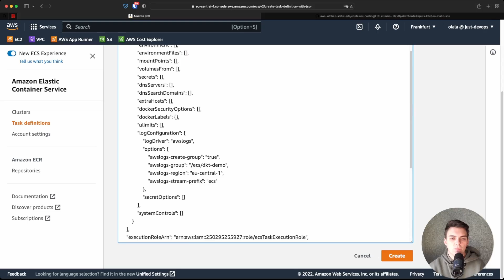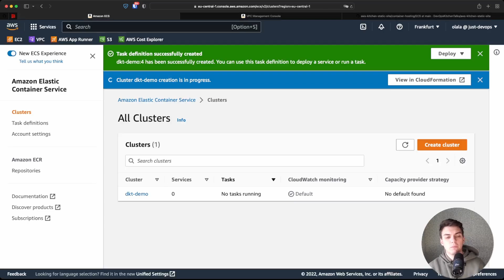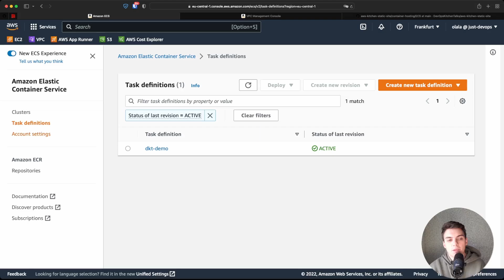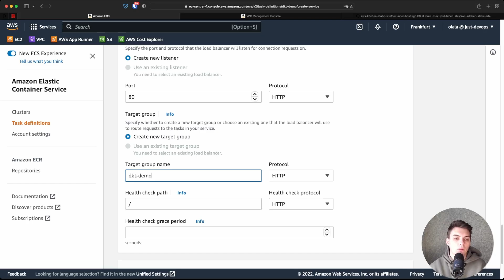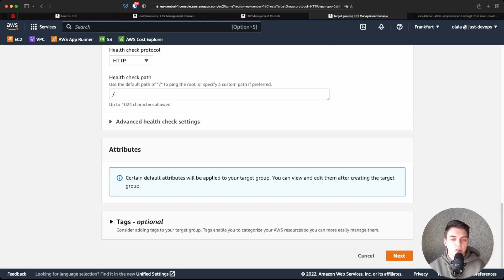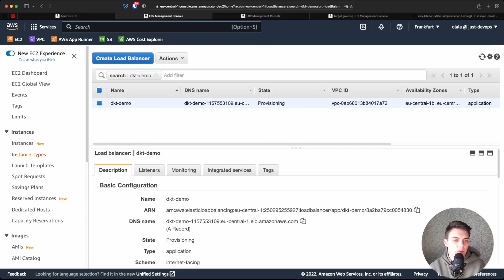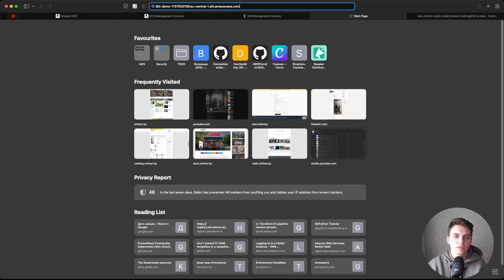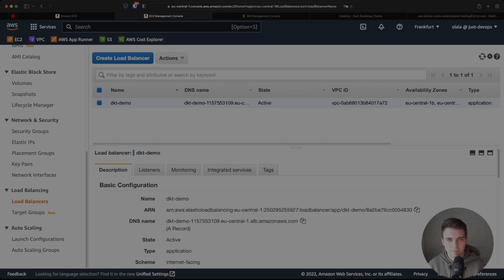DevOps Kitchen | AWS | Как запустить контейнер в ECS Fargate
Продолжаем запускать контейнеры в ECS. Сейчас сделаем в Fargate :)

🔗Ссылки🔗:
Описание сервиса